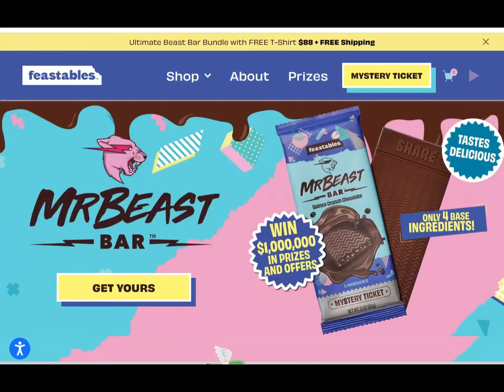I Found A Easter Egg In MrBeast’s New Website! (Feastables)